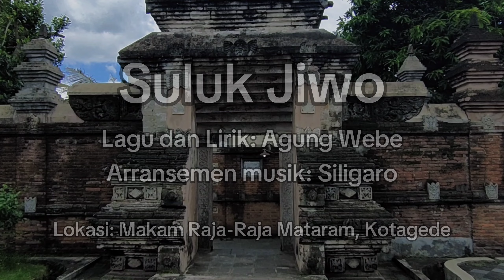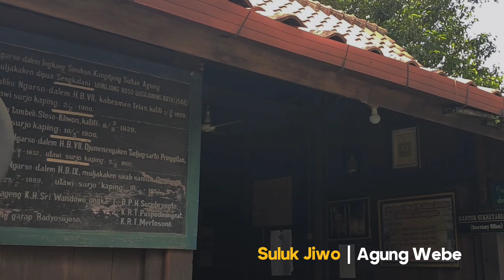Jalan-jalan ke Makam Raja2 Mataram Kotagede | Klip Video Suluk Jiwo